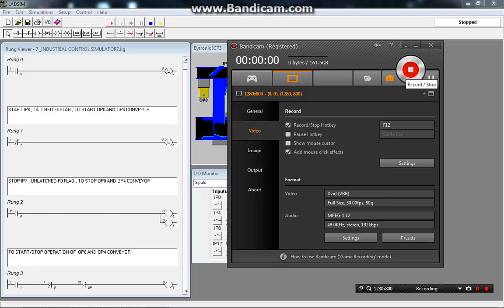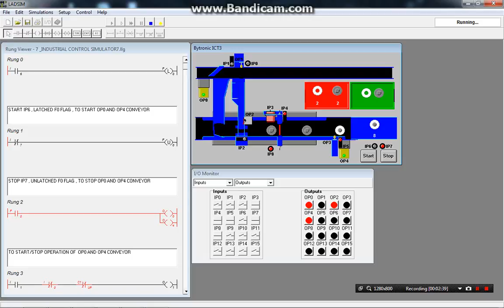Bytronic Industrial Control Trainer (ICT3) Ladsim PLC simulator